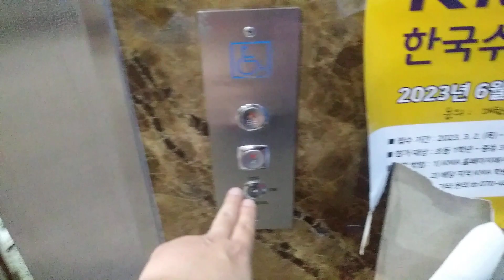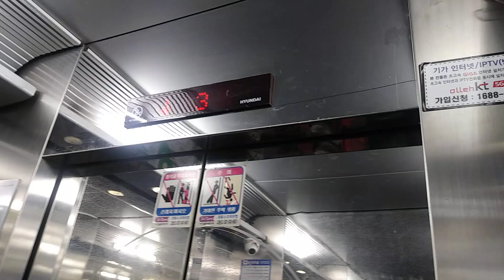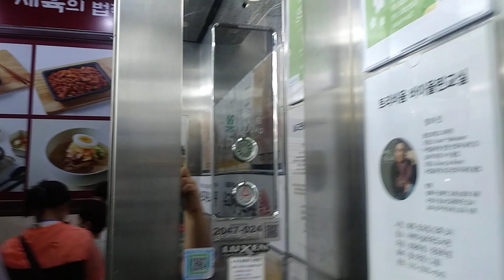경기도 수원시 영통구 매탄로 142 매탄동 양성프라자 현대 엘리베이터 탑사기